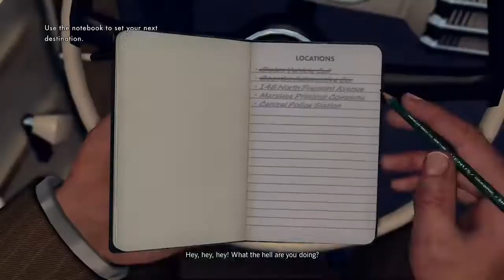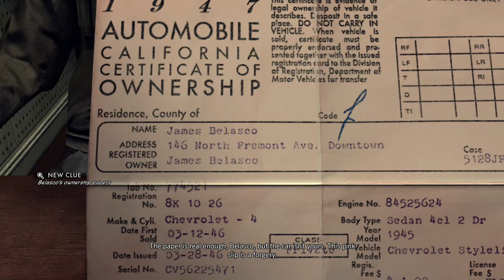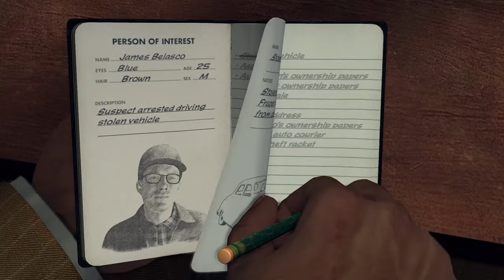La Noire:A Slip Of The Tongue 👅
Interview: Cliff Harrison

Vehicle Reported as Stolen: Good Cop (or Truth in the original version).
Motive For Flight: Bad Cop (or Doubt in the original version).
Vehicle purchase details: Good Cop (or Truth in the original version).
Location: Coombs Automotive Co.

Interview: Richard Coombs

Details of Transaction: Good Cop (or Truth in the original version).
Description of suspect: Good Cop (or Truth in the original version).
Association with Marquee: Good Cop (or Truth in the original version).
Check Payment details: Bad Cop (or Doubt in the original version).
Suspicious transaction: Bad Cop (or Doubt in the original version).
ARTICLE CONTINUES BELOW

Use the gamewell (police phone).

Location: 146 North Fremont Ave.

After discovering it's an empty lot, return to HQ.

Location: Central Police Station

Interview: James Belasco

Stolen Auto Courier: Bad Cop (or Doubt in the original version).
Association with Archer: Accuse (or Lie in the original version). Evidence: Fake Address.
Auto Theft Racket: Bad Cop (or Doubt in the original version).
Stolen Vehicles Warehoused: Bad Cop (or Doubt in the original version).